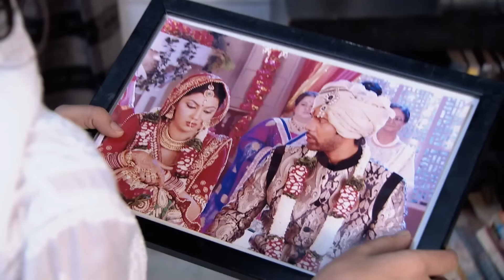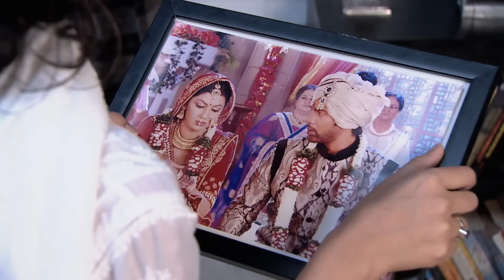Ah Kalbim 173. Bölüm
Orijinal Adı: Ah Kalbim – Kumkum Bhagya
Yapım Yılı:2014
Yönetmen: Sameer Kulkarni, Sharad Pandey
Yapımcı: Ekta Kapoor
Senaryo: Anil Nagpal
Ülke: Hindistan
Tür: Romantik-Drama

Sriti Jha: Pragya Abhishek Mehra karakterini canlandırmaktadır.
Mrunal Thakur: Bulbul Arora rolünü canlandırmaktadır.
Shabbir Ahluwalia: Abhishek Prem Mehra yani Abhi karakterini canlandırmaktadır.
Supriya Shukla: Sarla Arora rolündedir. Pragya ve Bulbul’un annesidir.
Arjit Taneja: Purab Khanna rolündedir. Abhi’nin arkadaşıdır.
Shikha Singh: Aaliya Prem Mehra rolündedir. Abhi’nin kardeşidir.
Leena Jumani: Tanushree Dasgupta (Tanu) rolündedir. Aliya’nın arkadaşıdır.
Nikhil Arya: Nikhil Sood rolündedir.
Zareena Roshan Khan: Indu Suri (Daasi) rolündedir.
Swati Anand: Mitali Raj Mehra rolündedir. Raj’ın eşidir.
Anurag Sharma: Raj Ajay Mehra rolündedir. Mitali’nin kocasıdır.
Aditi Rathore: Rachna Aakash Mehra rolündedir.
Ankit Mohan: Aakash Ajay Mehra rolündedir. Rachana’nın kocasıdır.
Roma Lavani: Tanu’nun annesi rolündedir.
Bobby Khanna: Tanu’nun babası rolündedir.
Shivani Soopuri: Pammi Ajay Mehra (Taiji) rolündedir.
Gagan: Champak Trivedi rolündedir.